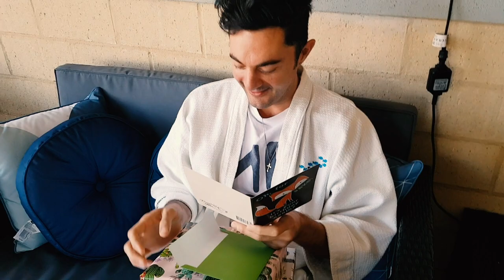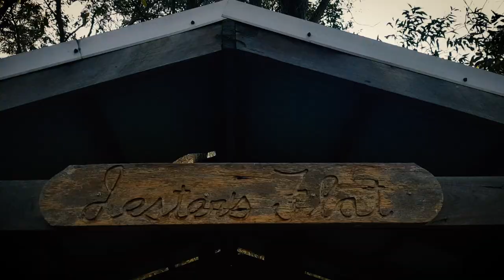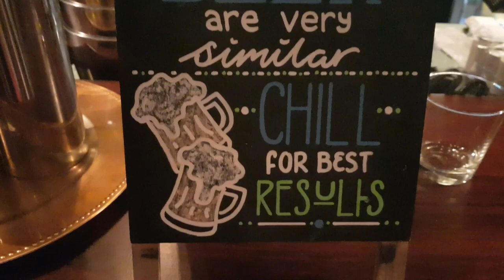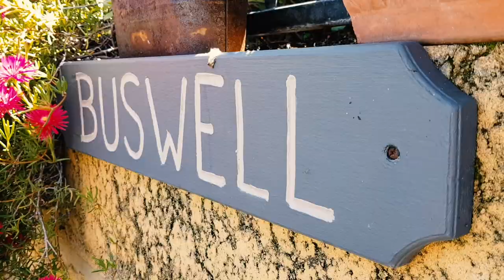Buzzies Birthday | Horseback Riding in Margaret River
A Buswell packed week-end for Andrew's birthday - family dinners, secret destinations, horseback riding at Jester's Flat and delicious dining at Arc of Iris in beautiful Margaret River.

Andrew @buzzballz1
Melski @melskilejman